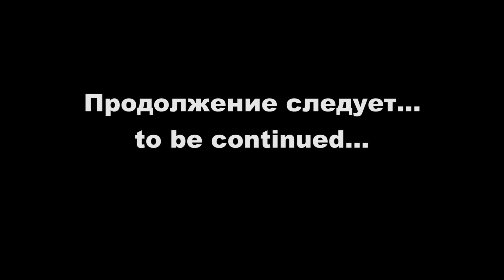Ванпанчмен в Драгонболл турнир тизер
Сайтама попадает на турнир тенкаичи